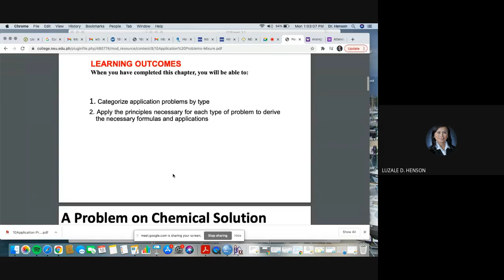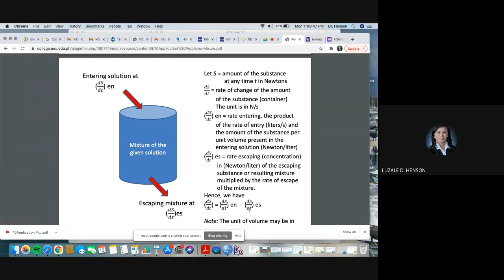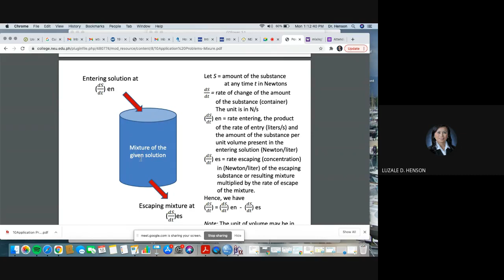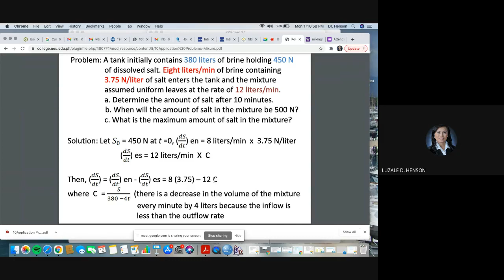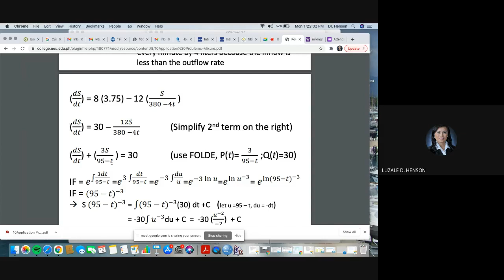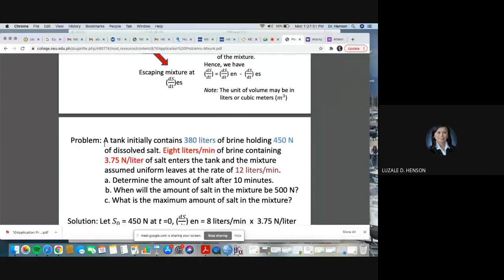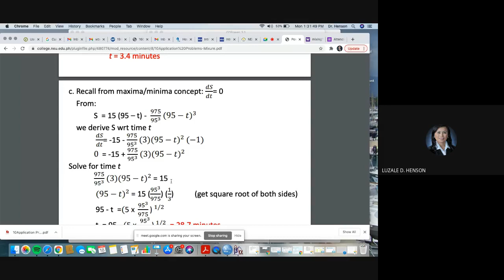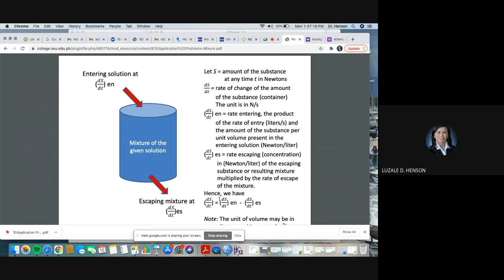15Application - Mixture Problem